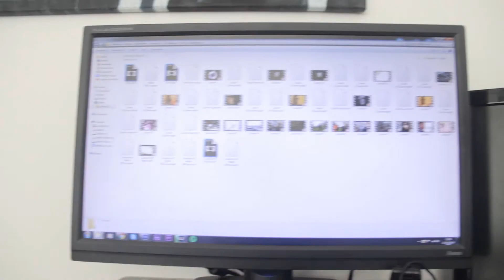'I'm Working On It'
So! It's still happening, don't you worry! To the few of you that are still here and still watch, even read these things... cheers.